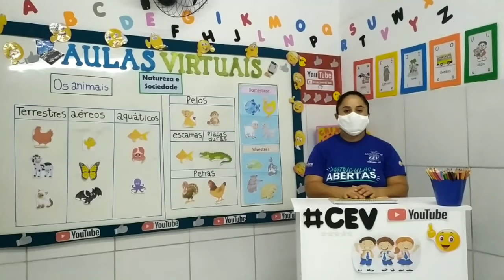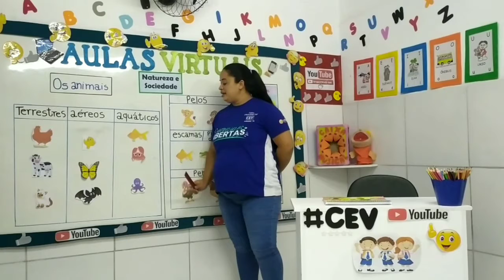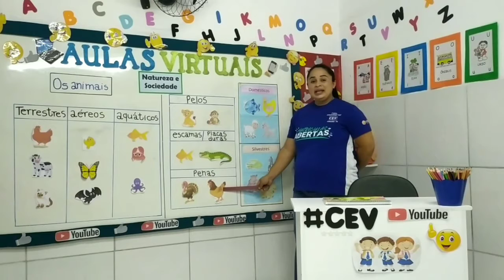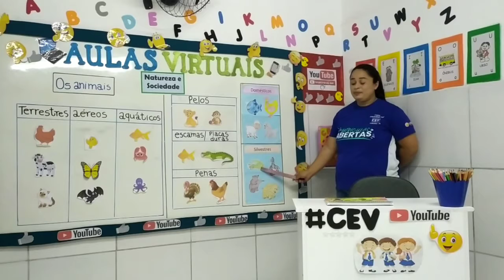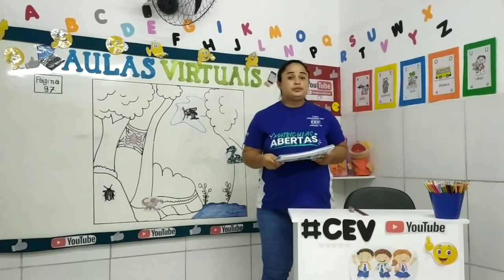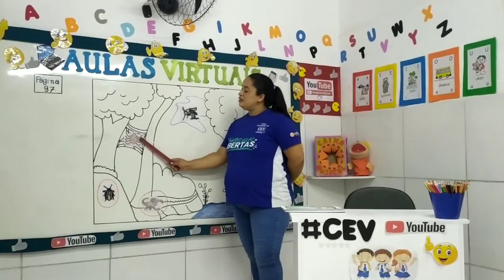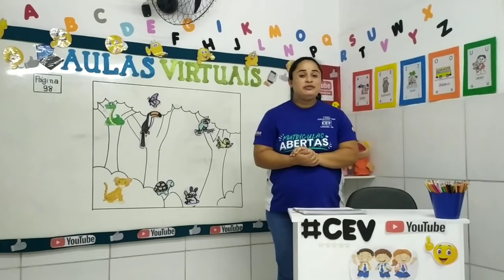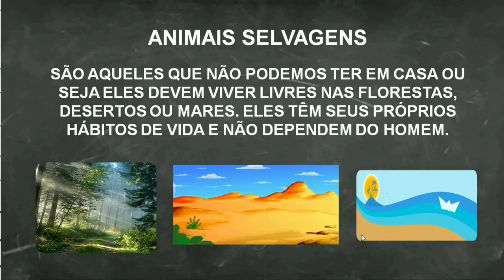Infantil I 4 Anos (Educação Infantil) Aula 5 Data 04/12/2020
Aula de Natureza e Sociedade